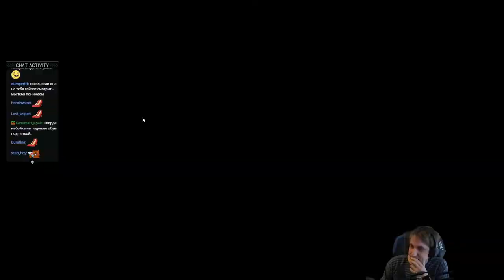PUBG Майкер и Сокол выцеливают профи